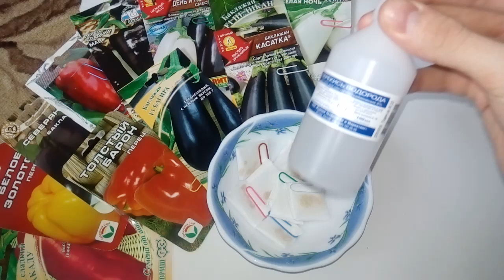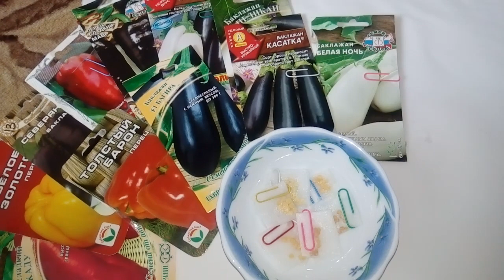Обработка семян перца и баклажанов перед посевом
Пред-посевная подготовка семян перцев и баклажанов. Проверено - работает на ура!